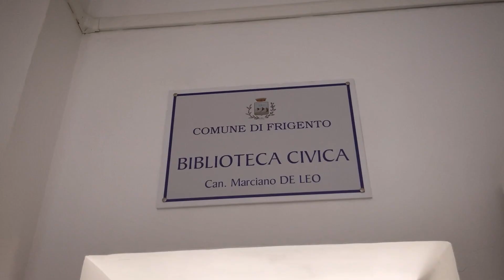Gabriel Perez Ibiricu (Navarra University)